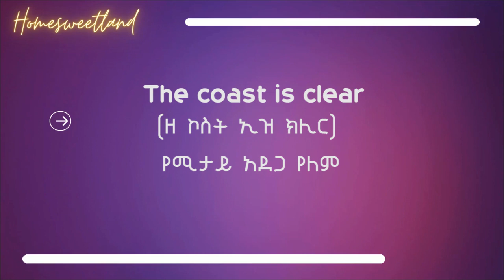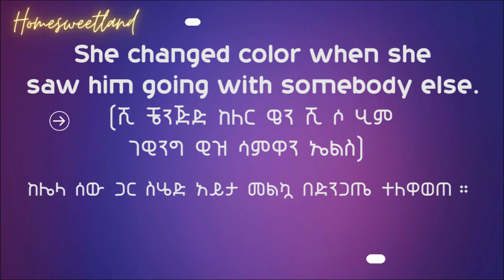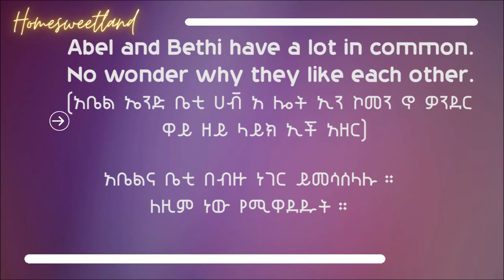5 በጣም የሚዘወተሩ የእንግሊዝኛ ሓረጎች | በጣም የተናደደ | የሚታይ አደጋ የለም ... Part 16 (sixteen) English in Amharic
5 በጣም የሚዘወተሩ የእንግሊዝኛ ሓረጎች | በጣም የተናደደ   | የሚታይ አደጋ የለም  ...  Part 16 (sixteen) English in Amharic
maraki English
maraki english with abi
Unique English in amharic
brightenglishwithheni6994
Donkey Tube
gere emun 45
gere emun
videos viral in Ethiopia
 @Ethiopian_English  Ethiopian English
new ethiopian music
Tigrigna new music
ይማሩ - Yimaru
SHANTA | ሻንጣ
Eritrean music
Ethiopian comedy
Zehabesha News today Ethiopia: ዘ-ሐበሻ የዕለቱ ዜና | Zehabesha 12 Daily Ethiopian News November 16, 2023 | Gelila Bekele Tyler Perry |  Fano | Yonas EBS | Anchor Ethiopia | Mesay Mekonnen Today | OLA va PP Dareselam Ethio 360 Zare Min ale   |  Al Amoudi and Abiy ahmed   Zehabesha  Ethio News |  Doka Amharic Film |  360  | Awdamet Music | Ethiopia Holiday Music | EBS Saturday | Arsenal | Israel Gaza Diribwork Seifu Interview | Derebwerk Seifu
Chelsea 4 - 4 Manchester united | Russia and North Korea Mesekel Demera Celebration
kenensisa bekele
Andargachew tsige asmera
Teyiba Hassen
General Yilma Merdasa
Ejeta Gabisa
Amleset Muche
Eyasu ethiopia Box
Solomon Bogale
sahlework zewede
Tekeze media
Lucy Kassa
dembia
Neway Megersa
Dr Deme Farview
Ireecha
Dere News
Donkey Tube Eshetu Dink Lijoch
natnael mekonenn
Shimelis Abdisa
ambassador Sofia
halala kela
Mekelle
INSA
Bisrat Surafel
Anchor Media Mesfin Aman
teddy afro
Meskel Celebration
Hebron Beyene
Dawit Tsige
Amelest Muche Muchie
OSFNA
Gabon
majete
Andargachew Tsige Anchor Media
Bezawit Mesfin
Finote Selam
Bure
Abiy Ahmed in Tigray
Zebiba Girma
Fidel Lounge
Dembecha
Temesgen Tiruneh
EOTC Synod
Yohannes Buyalew
TSFNA
Ethiopians in Boston
alula Solomon
lidetu ayalew
Daniel Kibret
injera
Melaku Belay Fendika
Dembecha
debre Tabor
Rofnan America Tour
ማህሌት አለምሸት
Mahlet Alemshet
Ethiopian Soccer Europe
Mesfin Aman
Aster Aweke
Tigray Synod Axum
Meskerem Abera
Mulualem Tadesse
Asab port
Meseret Mebrate on Lalibela
mehari Degefaw
Shimelis Abdisa
Eritrea Festival
serekebirhan
Abrham belay
Aba Zeradawit
Ethiopians in USA
Adhanom Tedros
Abrham Gebremedhin
Kibebew Geda Comedian Wife
Wolkait'
I am fano
Abune Abrham
Ethiopia Federal Police
Abenet Geberemeskel
Alamudi
Teddy afro
Zare Min Ale Ethio 360
Abel Birhanu
Julie Mebrahtu
Jule Mebratu
Birhanu Jula
Zehabesha
Feta Daily
Nisrochu
Tesfahun Gebeze
Teyeba Hassen
ደሳለኝ በላቸው  Desalegn Belachew
Fana bC
Selamawit
Merhabete
Sodere Movie
Mamo Meheretu
Anchor Mesay mekonnen today
Abenet Gebremeskel
Tsadkan Gebretensae
Abel Berhanu Birhanu
Tsedenya Gebremarkos
Alem gebrewahid
ethio Zemene kassie
Agegnehu teshager
LIj Michael
Getachew reda
Gedu andargachew
Ethiopia Muslim
Isias Afeworki Interview with Sputnic
Eden Gebresilase
Ukrain
jaal Marro
tadese worde
Sofia
eleni gebremedhin
Doka
Demeke Mekonnen
aba serekebirhan
Kobi
FANO
Tsadkan gebretensae
Keria Ibrahim
ESAT
Mahder assefa doka Film
Ephrem Tamiru
Sawa Eritrea
Fana bc
eden gebresilase
abbay tv
ETV
Challa Bultum
Andualem Gosa
Ewedishalew Addis
OBN
ambachew mekonnen
Temesgen Tiruneh
አረጋ ከበደ  Arega kebede
OMN
OBS
Abune sawiros
Tigray Synod
Tsefaye Sima Hahu weyem Pe Pu
emebet woldegebriel
Selam tesfaye
Mesay Mekonenn
Monjorino
Mesay mekonnen
ambassador wondimu
Kassahun Misganew
Belayneh Kinde
demeke mekonnen
haile silase
Anchor Media
Abebaw Desta
Biniam Girmay Eritrea
asab port
Natnael Tesfatsion
Merhawi Kudus
 Amanuel Ghebreigzabhier
Nestanet workneh
dr Yohannes Ayalew
Abune mAtias
teff
Yohannes Buayalew
Yonathan Bit
Nadia Kassa
Bekele Gerba
Fikru Regasa
Lij Yared
Adanech Abebe
getachew reda
Gedu andargachew
Mekane Eyesus
Mekdes Tsegaye
ABC amhara brodcasting
andargachew Tsige
Meskel Holiday
BGI Ethiopia
Dr Eleni
Tsadkan Geberetnsae
Eritera Irob Erob
Meles Alem
Bewketu seyoum
swift
Gebisa Ejeta
Aster aweke
Yilma Merdasa Airforce
Bale Mountains
JAwar Mohammed
Sema tirnuneh
Somali Mustefa Mohammed interview
Amhara Association in Bay Area San Jose